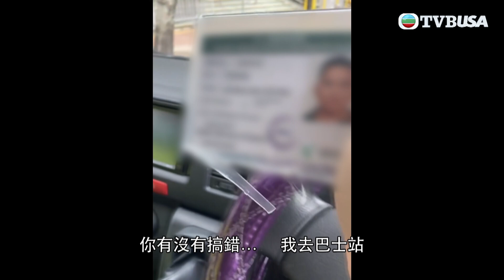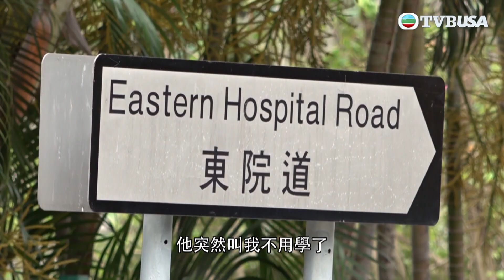東張西望｜男「學神」控訴教車師傅收取無理學車費，二人更大打出手